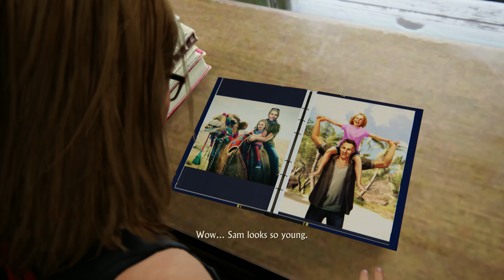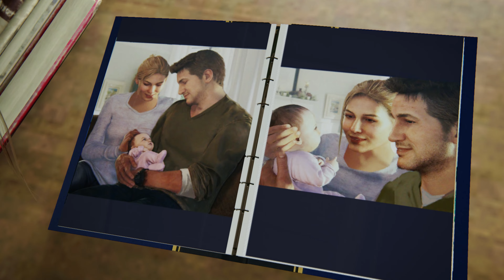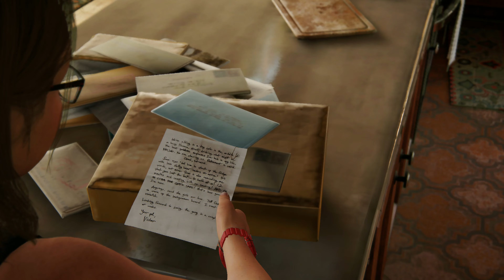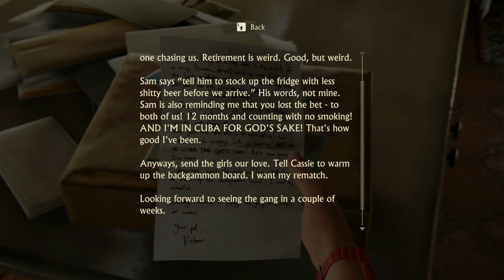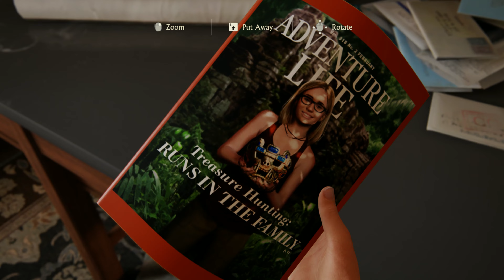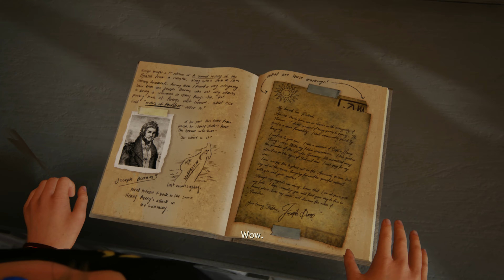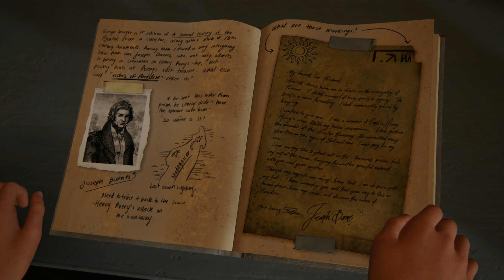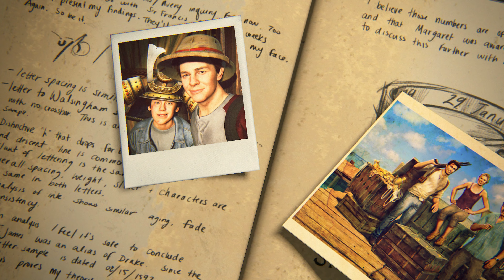UNCHARTED 4: A THIEF'S END|| PC GAME || CHAPTER 22: A THIEF'S END & EPILOGUE || 4K || 60FPS